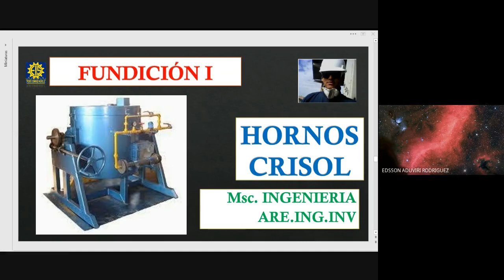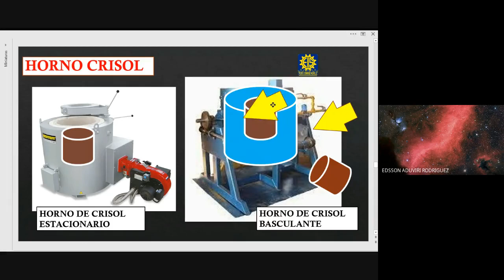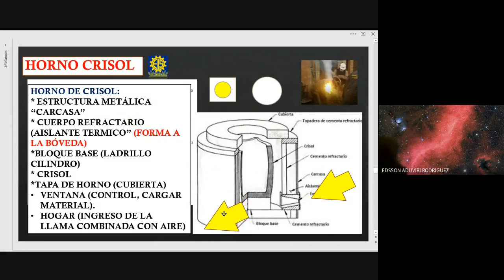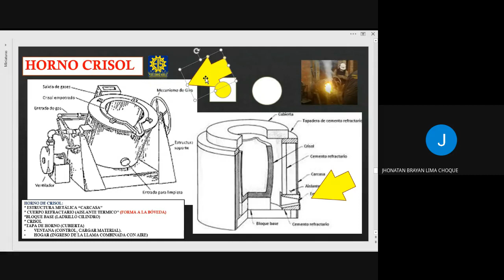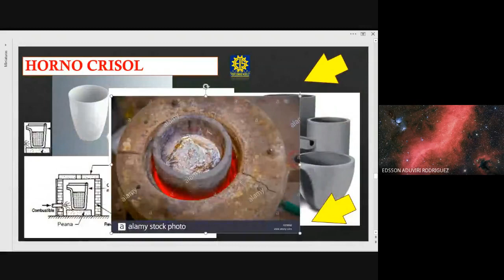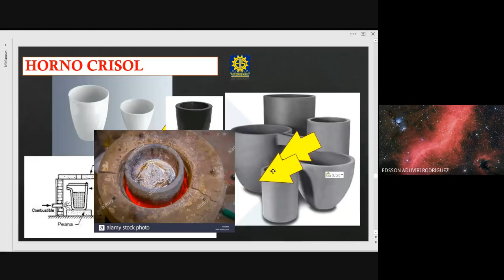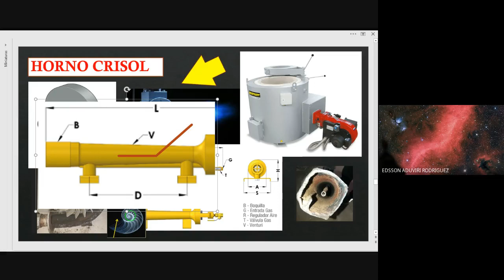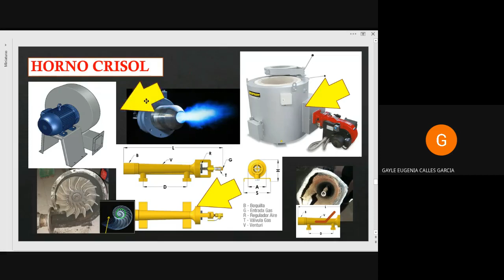HORNOS DE CRISOL PARA FUNDICIÓN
BUENAS.
ESTUDIAMOS HORNOS DE CRISOL PARA FUNDICIÓN